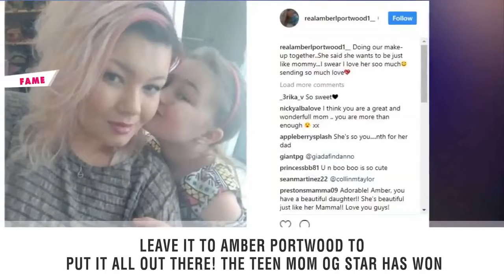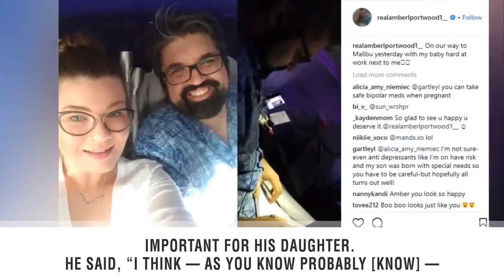Amber Portwood Seemingly Disses Gary Shirley’s Wife Kristina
Leave it to Amber Portwood to put it all out there! The Teen Mom OG star has won over the hearts of fans everywhere by being 100 percent real and always saying or sharing what’s on her mind — even when it’s not the most flattering or popular opinion!